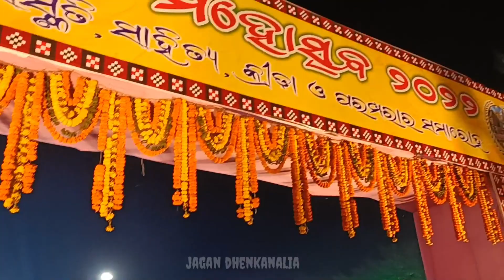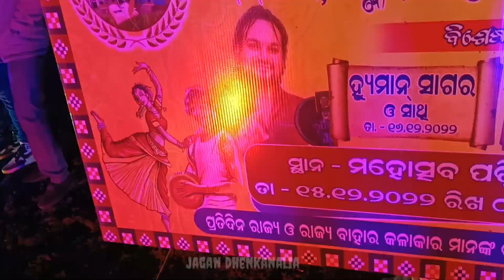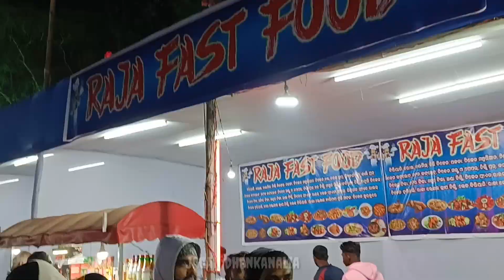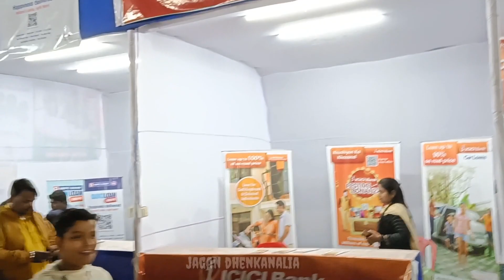athagarh mahotsav 2022//jagandhenkanalia//ଆଠଗଡ ମହୋତ୍ସବ//grow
athagarh mahotsav//human Sagar stage performance//jagandhenkanalia

-athagarh mahotsav
-athagarh college
- athagarh Mina bazar
- human Sagar stage performance